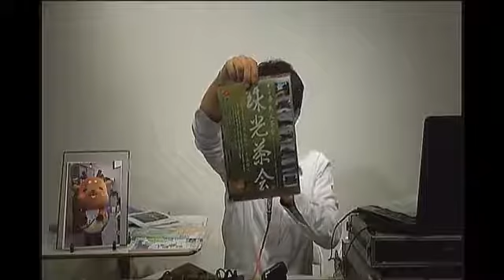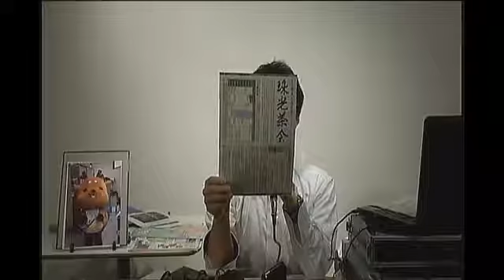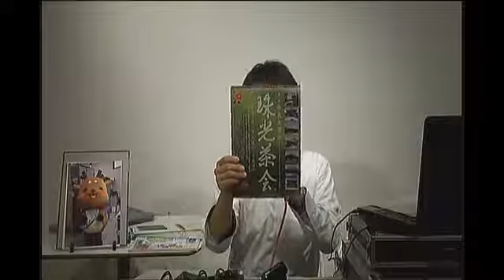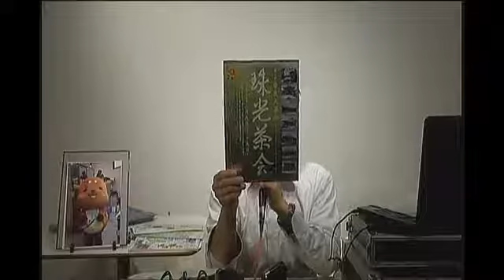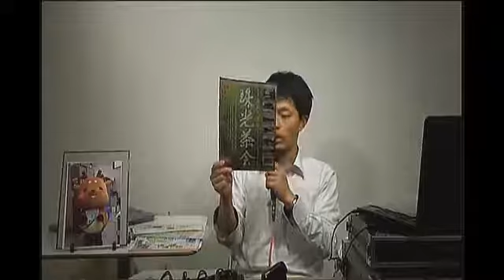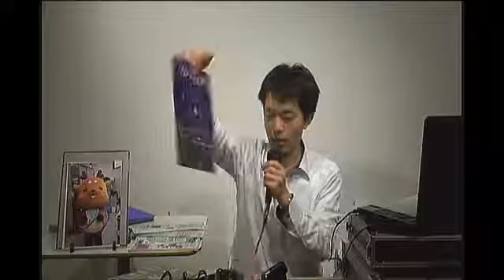【まるごっと奈良】#14 2015.1.22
１月の放送内容はコチラ！
・初詣の話
・節分情報
・若草山焼き
・珠光茶会